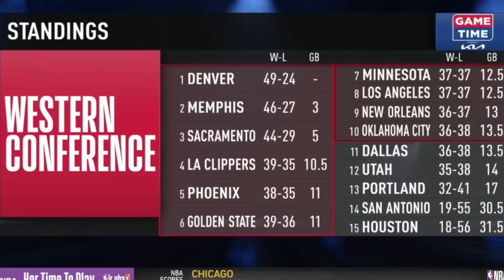Insane Lakers Game Leaves NBA Inside Crew Speechless! You Won't Believe What Happened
All clips property of the NBA and ESPN. All videos are edited to follow the "Free Use" guideline of YouTube.